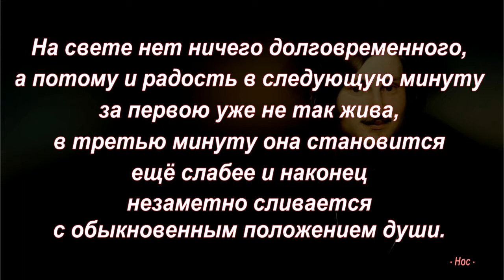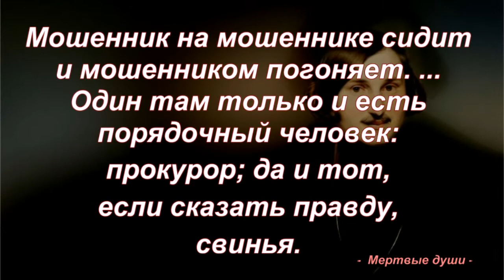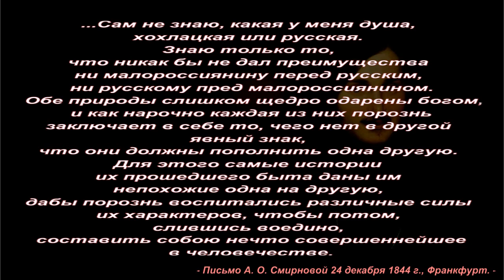Гоголь Николай Васильевич - Цитаты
Николай Васильевич Гоголь (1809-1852) – великий русский писатель, автор гениальной поэмы «Мёртвые души», повести «Вий»,сборник «Вечера на хуторе близ Диканьки», посвященное обычаям и традициям украинского народа. Вся жизнь писателя – одна большая тайна. Мистика, нечто сверхъестественное и необъяснимое буквально ходили за ним по пятам. И даже после его смерти оставили больше вопросов, чем ответов.